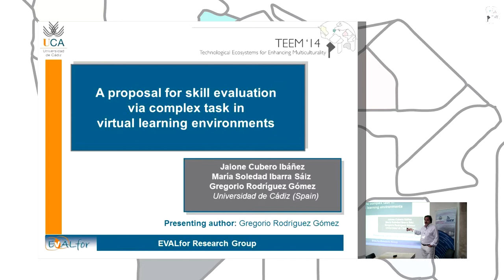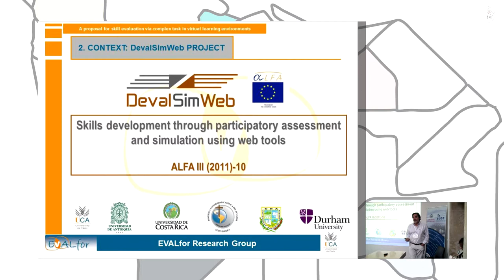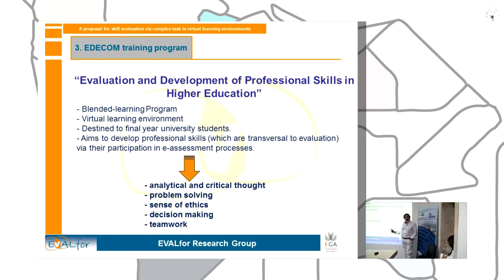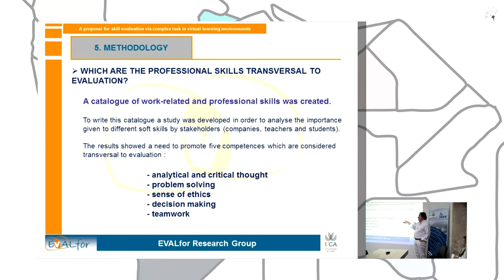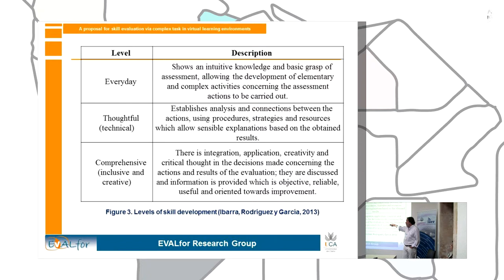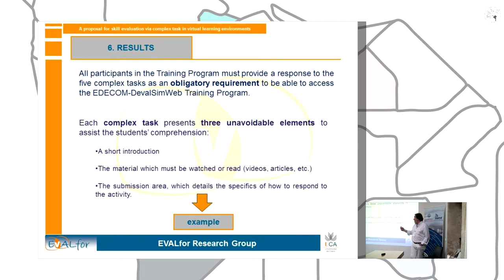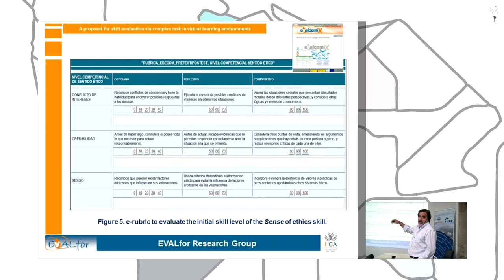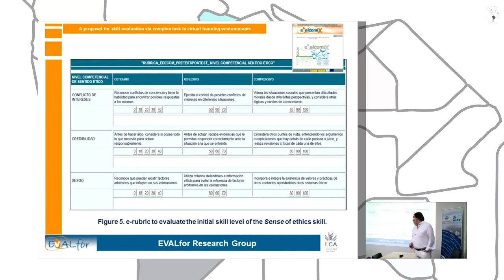A proposal for skill evaluation via complex tasks in virtual learning environments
Authors: Jaione Cubero, Mª Soledad Ibarra Sáiz and Gregorio Rodríguez Gómez.